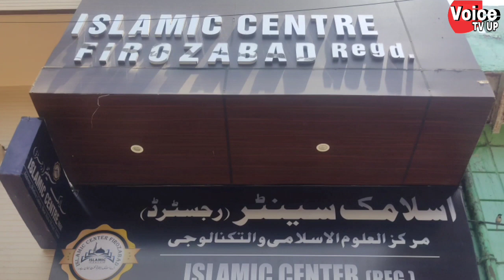ईद के पर्व पर पति ने ही कर दी पत्नी की चाकू से गोदकर हत्या थाना रसूलपुर क्षेत्र में 28 वर्ष की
ईद के पर्व पर पति ने ही कर दी पत्नी की चाकू से गोदकर हत्या थाना रसूलपुर क्षेत्र में 28 वर्ष की महिला की चाकू मार कर हत्या, महिला के पति ने की उसकी हत्या, पुलिस ने हत्या करने वाले पति को किया गिरफ्तार,